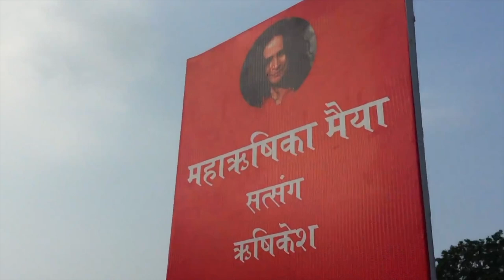Maharishikaa | When Truth Impulse contradicts Ahimsa (non violence)! What to do then?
Zsolt experiences a contradiction between Ahimsa (non violence) and the Truth Impulse which he experiences from Truth Source. In this segue from the concepts of Ahimsa into the material consciousness, Maharishikaa shows that the idea of Ahimsa or non violence, while noble, is not always viable.